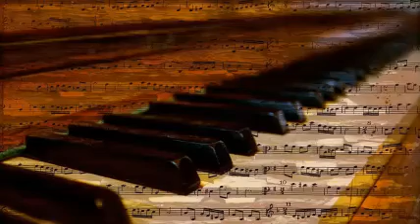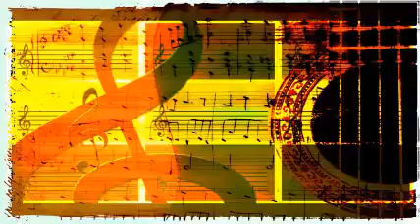Pied Pipers - In The Middle Of May